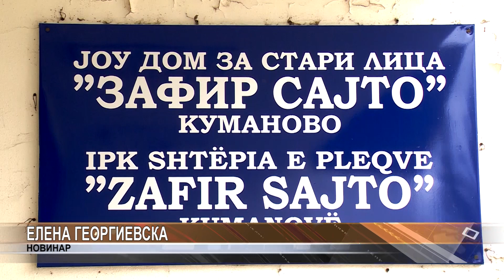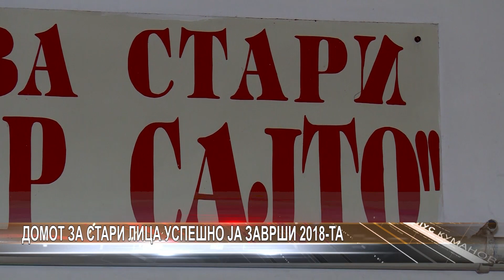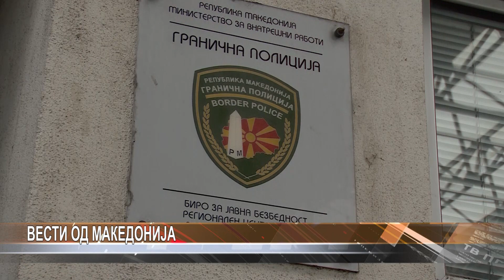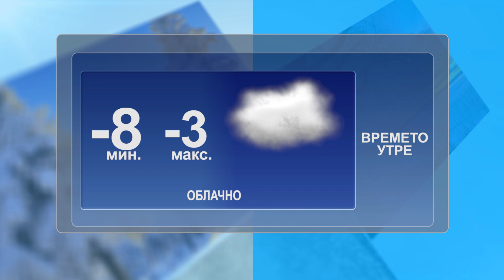Dnevnik 15 01 2019